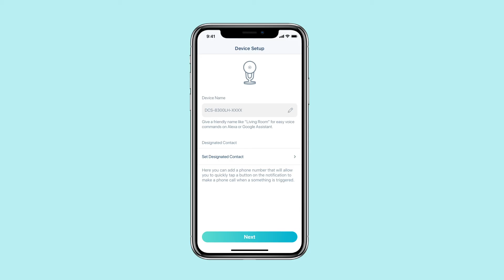D-Link, mydlink Revamp Tutorial Video (Adding a Device without Setup Code)